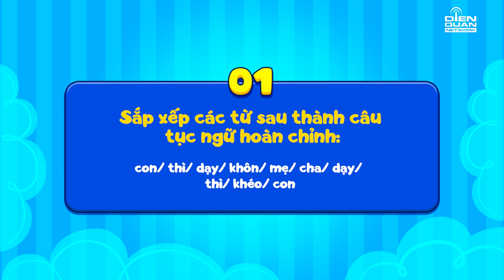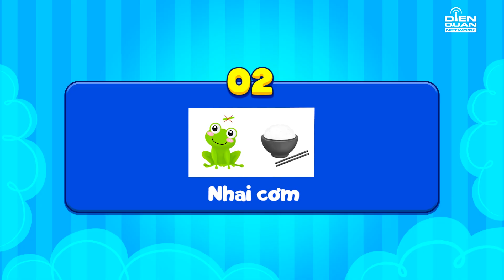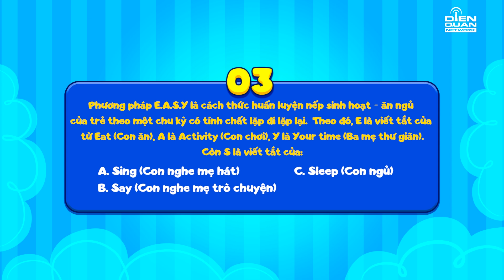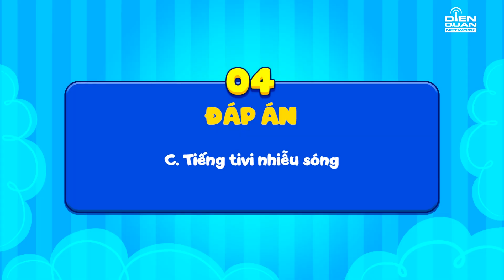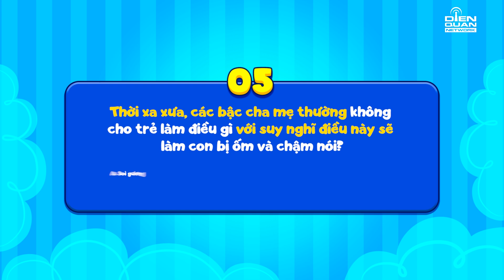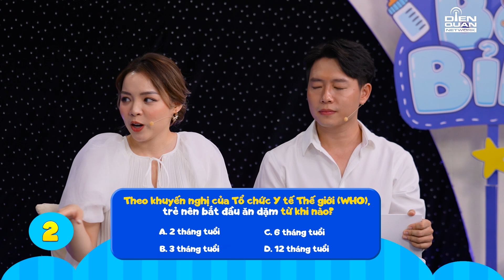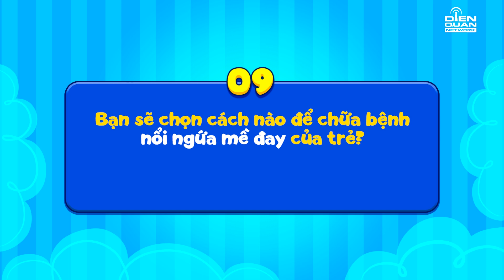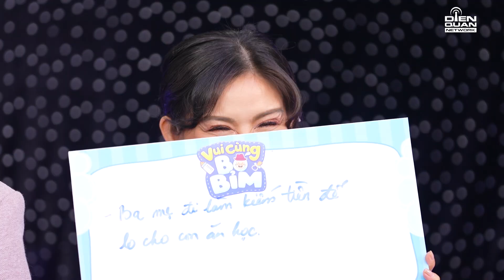Vui Cùng Bố Bỉm| Vòng 1: "Thánh ăn gian" Kim Tử Long khiến Color Man cười hả hê và cái kết ê chề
Vui Cùng Bố Bỉm với sự góp mặt của các gia đình hot nhất nhì showbiz. Vui Cùng Bố Bỉm là show truyền hình mới không chỉ mang đến sự giải trí mà còn cung cấp những kiến ​​thức nuôi dạy con hữu ích cho những khán giả giả đã, đang và sẽ làm cha mẹ thông qua công việc đưa ra những chủ đề thú vị liên quan đến kiến ​​thức nuôi dạy, chăm sóc con trẻ.

📺 Đón xem Vui Cùng Bố Bỉm phát sóng lúc 19:30 Thứ 6 hàng tuần trên HTV7